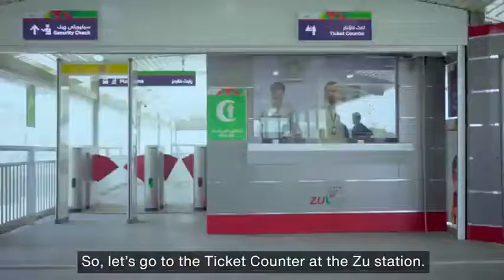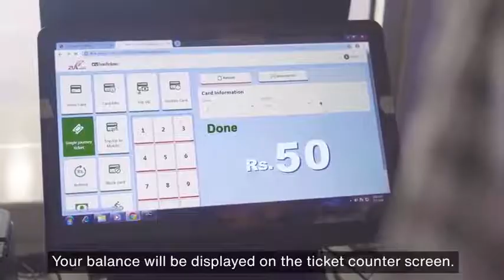BRT tickets purchase, Govt of KPK, Transport department of KPK, Rapid Bus Service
how to purchase tickets of BRT